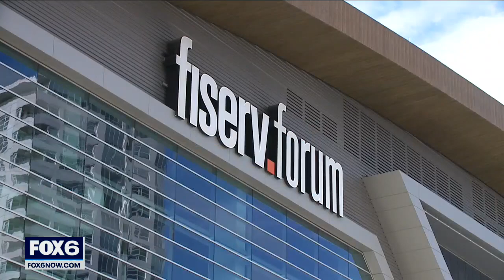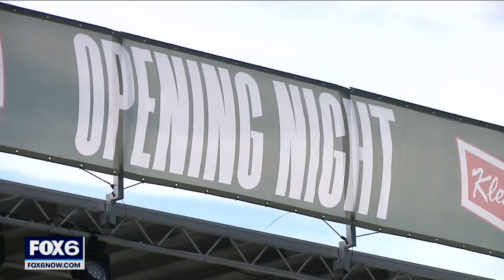Bucks fans, Deer District ready for season tipoff | FOX6 News Milwaukee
Milwaukee Bucks fans looked forward to celebrations and ceremonies, gathering in the Deer District ahead of the season opener.